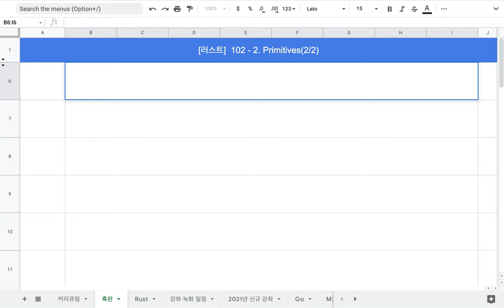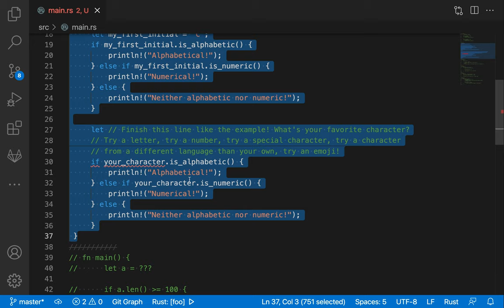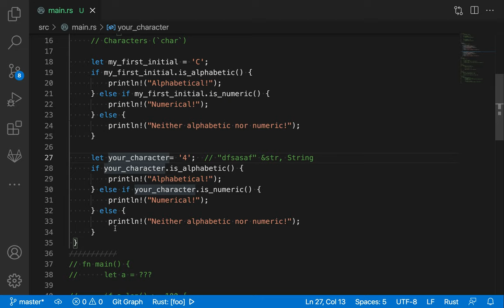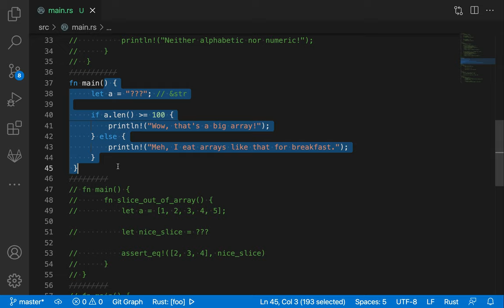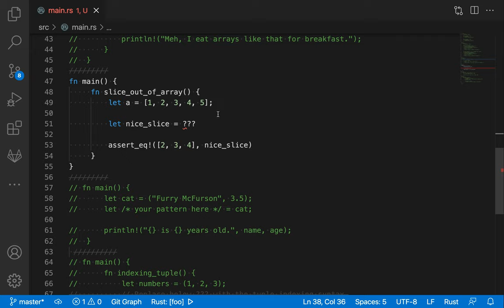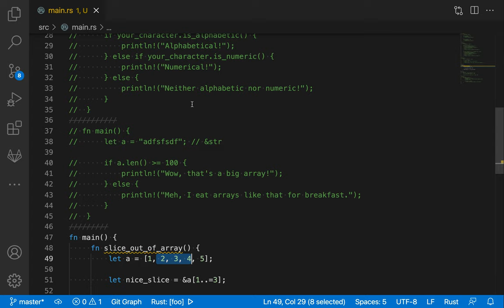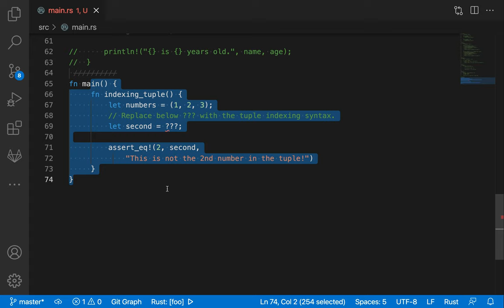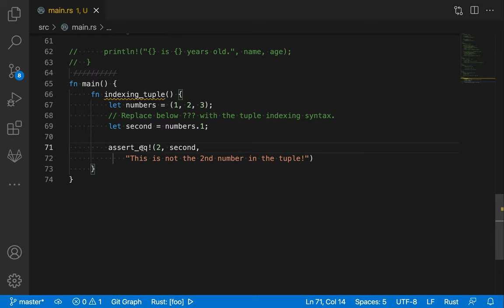[러스트] 052 - 연습문제(Rustlings - Primitives)